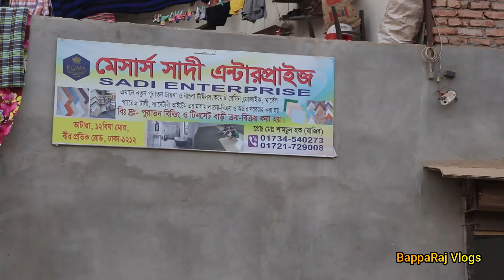এ গ্রেড 24 X 24 ফ্লোর টাইলস || Floor Tiles Price in BD 2024 || Buy Floor/Wall Tiles in Cheap Price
Floor tiles price/ ফ্লোর টাইলস মাত্র ৪৬ ওয়াল ২৩ টাকা / টাইলস অর্ধেকের কমদামে/Tiles price in BD 2023
২০২৩ সালের নতুন কালেকশন || Floor Tiles Price in Bangladesh 2023 || Floor Tiles Collection

মেসাস সাদী ইন্টারপ্রাইজ
মোঃ ইকবাল
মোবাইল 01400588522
লোকেশন
গুলশান নতুন বাজার বার বিঘা মোড়, ভাটারা

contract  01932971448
(BappaRaj Vlogs)

BappaRaj Vlogs  is a business related channel. This channel searches for
sumon vlogs
BappaRaj Vlogs